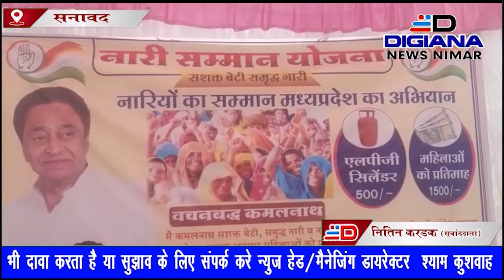नारी सम्मान योजना का हुआ शुभारंभ वार्ड 18 में पहुंचे कांग्रेस नेता कैंप लगाकर जमा कर रहे है फार्म